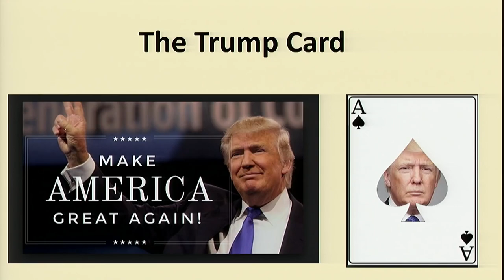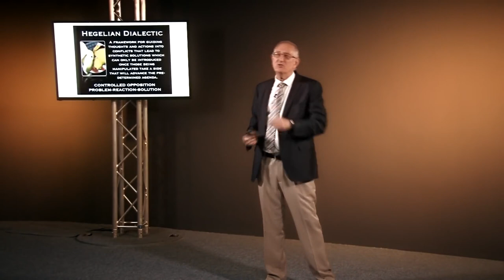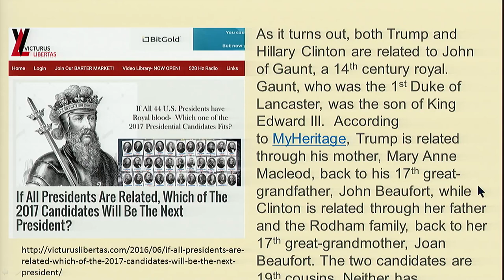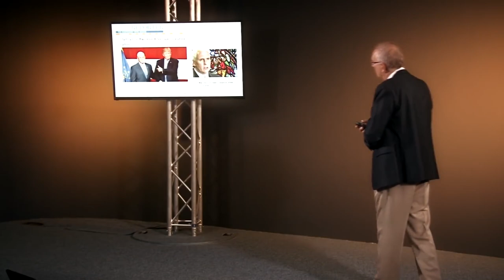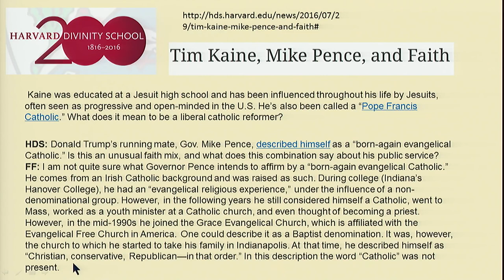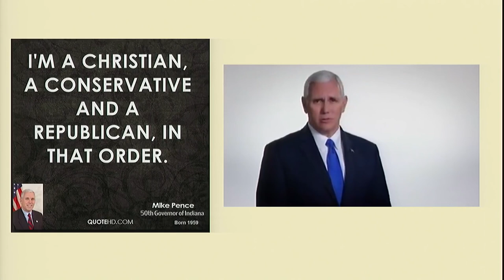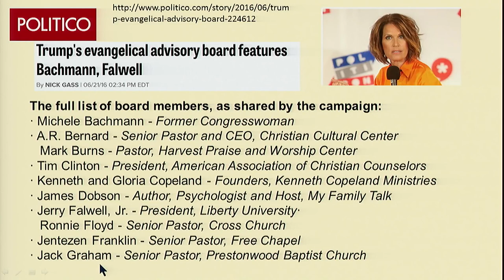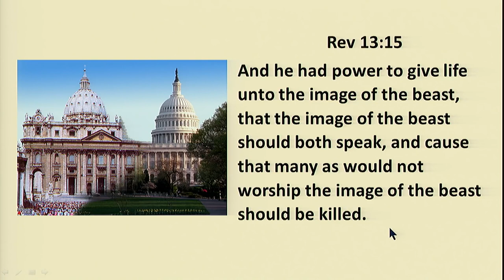Walter Veith - The Trump Card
Has the Trump campaign brought us any closer to the fulfilment of prophecy? With the election of Donald Trump as the next president of the United States, prophecy can finally reach the point of fulfilment, when Church and State comes together to enact laws which are contrary to the laws of God, but which favour the first beast of Revelation 13. Then these events can take place, and we are told that the last events will be rapid ones. Is it possible that we are seeing the fulfilment of prophecy and that Jesus will be coming soon on the clouds of heaven?

Also I set watchmen over you, saying, Hearken to the sound of the trumpet. But they said, We will not hearken.